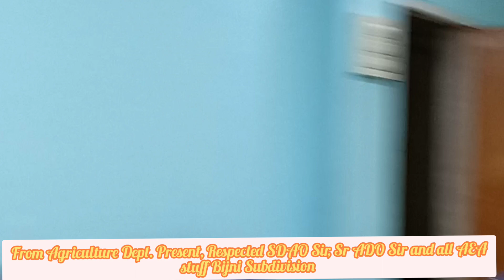Review meeting of Paddy Procurement//SDO Civil Bijni on24/5/2023//All Agril. Dept Team Bijni